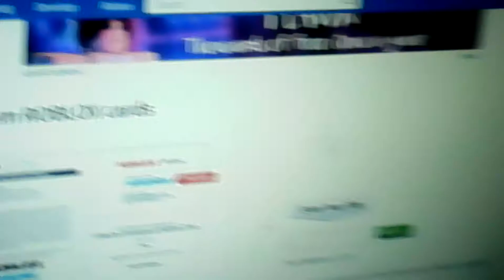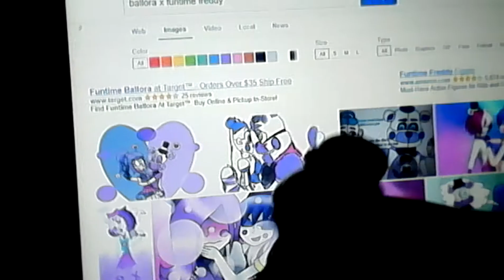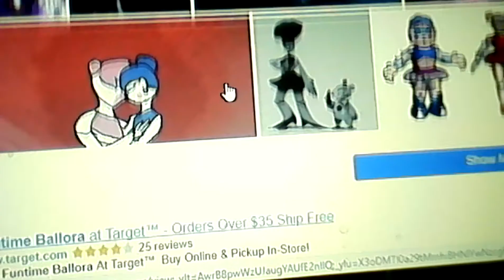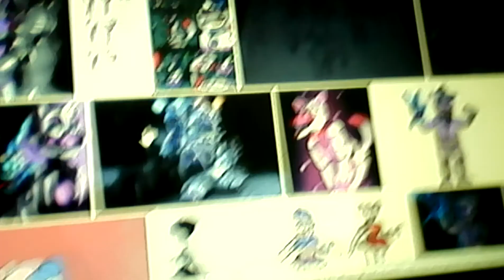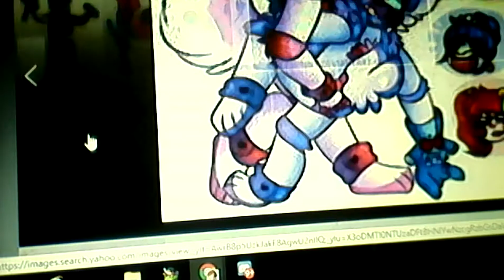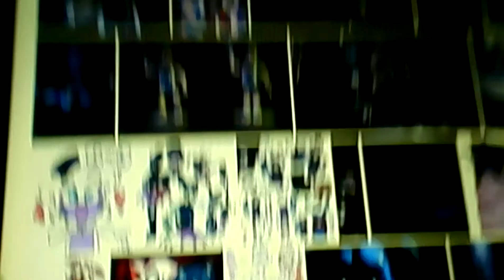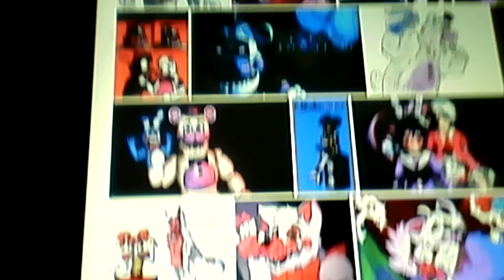Ballora finds out about freddys secret